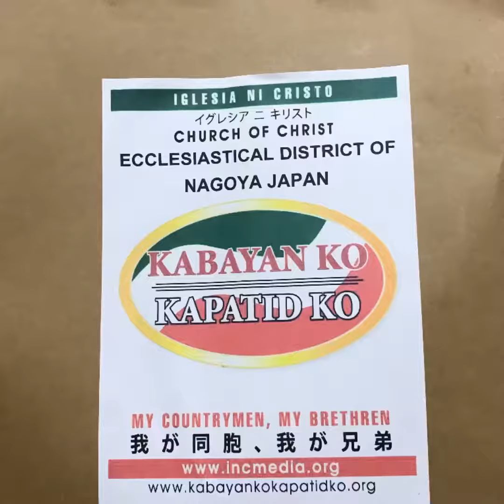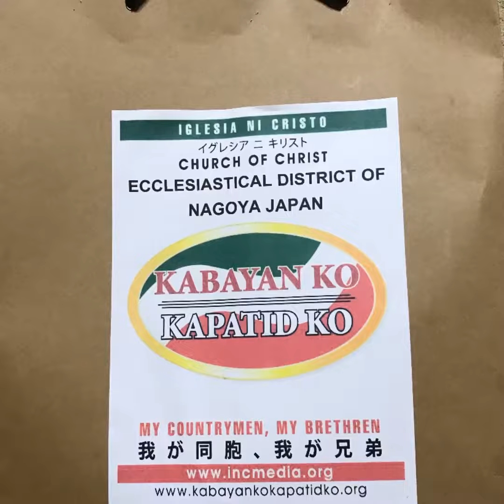church Of Christ ecclesiastical district of nagoya japan